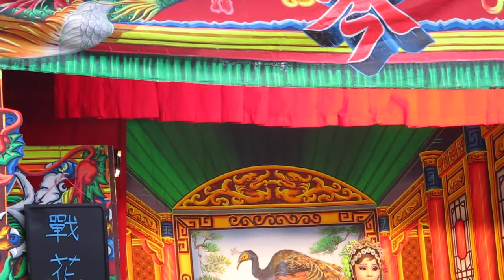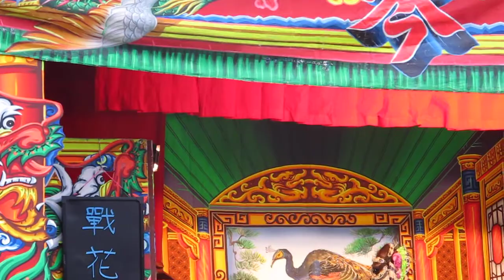104.01.31. 秀琴歌劇團 戰花雲 4